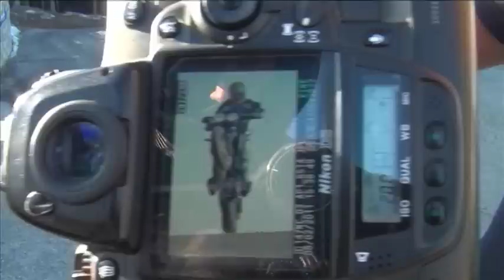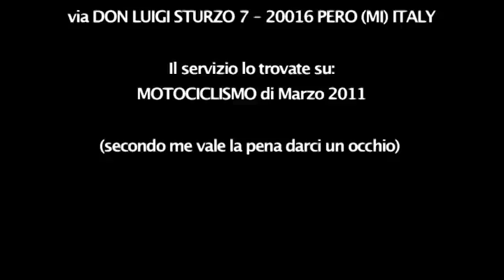Street Triple R vs Z750R Director's cut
Prova comparativa su strada: Kawasaki Z750R vs Triumph Street Triple R